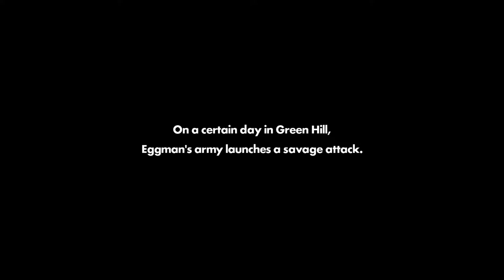Sonic Forces Episode Shadow 3 [Hard, S-Rank] Virtual Reality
Level: Virtual Reality
Character: Shadow
Rank: S

Hi everyone! Welcome to the final episode in Kwij Gaming's Sonic Forces Walkthrough! This video covers the Episode Shadow DLC and features Stage 3: Virtual Reality. I earn an S-Rank in this level as well as all 5 Number Rings (you'll also see where to find all the Red Rings as well).